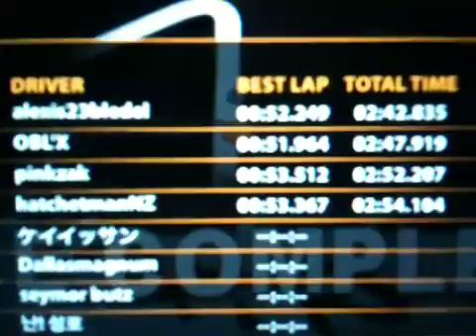Nice chase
Rr2